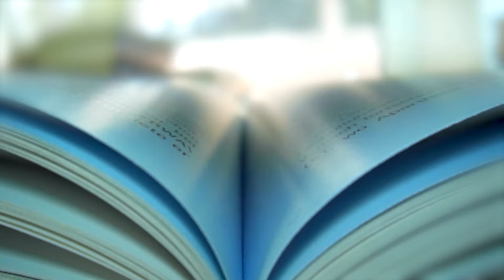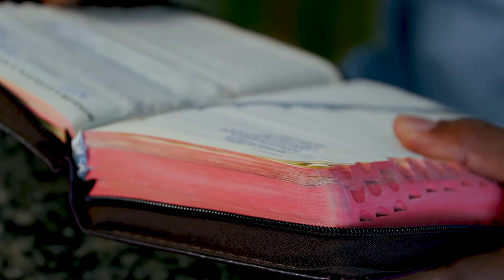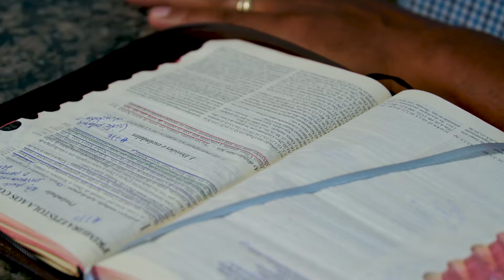#775 OS QUE INVOCAM O NOME DO SENHOR 1 COR 1, 1-9 | Diário Espiritual Canção Nova| Plano de Leitura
#783 OS QUE INVOCAM O NOME DO SENHOR.  Paulo, chamado a ser apóstolo de Cristo, Jesus, por vontade de Deus e Sóstenes, o irmão. A igreja de Deus que está em Corinto, aqueles que foram santificados em cristo Jesus, chamados a ser santos.